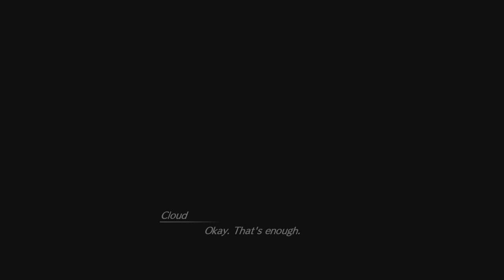FINAL FANTASY VII REBIRTH DEMO